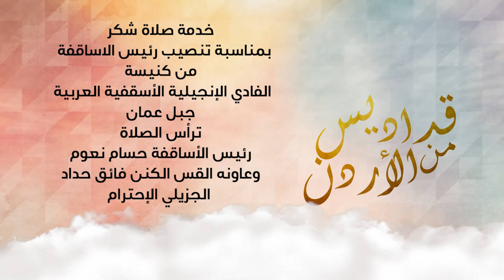نورسات الأردن: خدمة صلاة الشكر بمناسبة تنصيب رئيس الاساقفة حسام نعوم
خدمة صلاة الشكر بمناسبة تنصيب رئيس الاساقفة حسام نعوم
من كنيسة الفادي الإنجيلية الأسقفية العربية جبل عمان
ترأس الصلاة رئيس الأساقفة حسام نعوم
وعاونه القس الكنن فائق حداد
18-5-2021